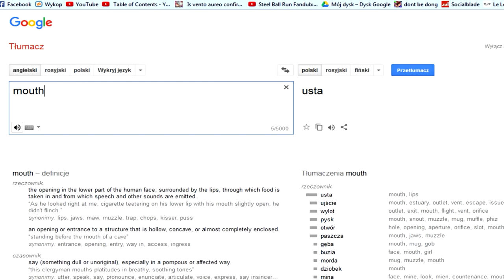Another info, feat. BOT Ryan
T-shirts, mugs and other merch "No tags and description, fuk it" - BOT Ryan